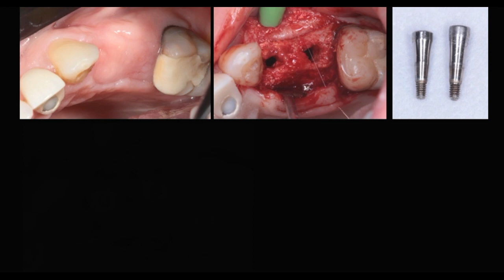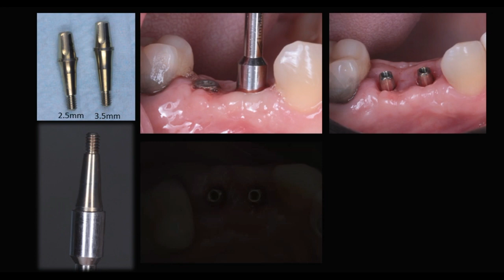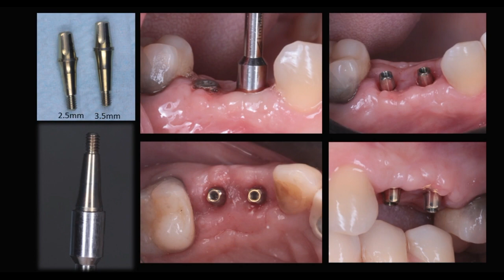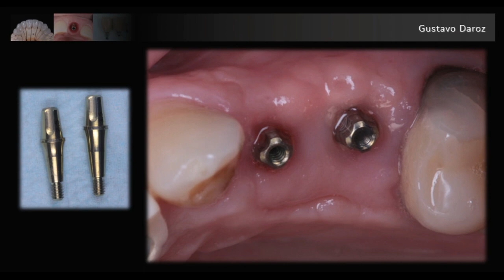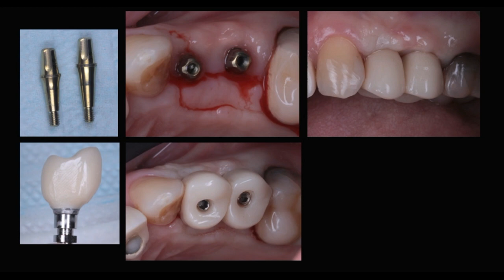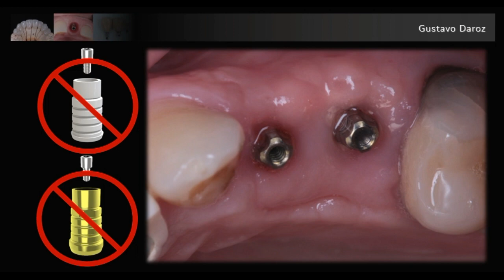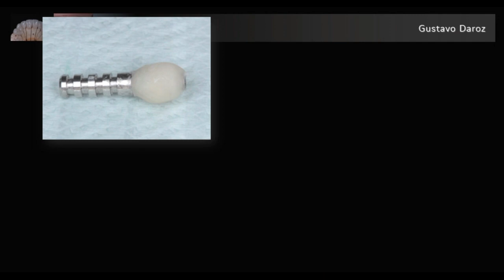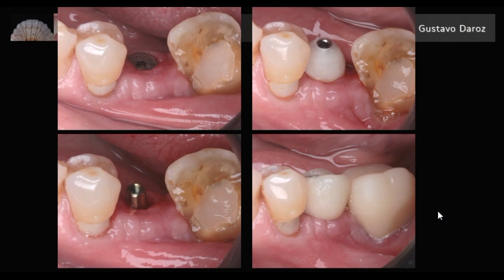ASSIM FICA FÁCIL - O que fazer com o PILAR protético após a instalação?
Este vídeo responde a dúvida de um de nossos alunos: O que fazer com o pilar após sua instalação? A resposta normal seria: Instalação das coroas provisórios. Contudo, em muitos casos, a instalação dos provisórios não pode ser realizada e, portanto, será necessário um outra abordagem clínica. Acompanhe

Ficha técnica:
- Pilar: Pilar Ideale (Implancil DeBortoli)

Se você achou este conteúdo útil, curta, compartilhe e deixe um comentário, isto ajuda a divulgar o canal. E não esqueça de se inscrever e ativar as notificações para receber os novos vídeos.

Canal Sobre-Implantes
Luiz Gustavo Dias Daroz (Coordenador)

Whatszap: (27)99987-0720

Rua Henrique Rato, nº 40 Bairro de Fátima - Serra - ES
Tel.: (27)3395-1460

Prezado aluno e colega, o Canal SOBRE-IMPLANTES é para você... Eu sou Professor Gustavo Daroz, Dentista, formado pelo Curso de Odontologia da Universidade Federal do Espírito Santo - UFES, Mestre e Doutor em Prótese Dentária pela UNICAMP - SP, Residência em Implantes Dentários pela The Ohio State University - USA, mais de 20 anos de experiência no campo da Implantodontia e mais de 15 anos como professor universitário e de cursos de Especialização em Prótese e Implantes Dentários. Este Canal tem o objetivo de ser uma ponte direta com nossos alunos, afinal, depois de todos estes anos, muitos bons profissionais foram formados por nós.  Assim, o Canal é dedicado à continuidade dos estudos e aulas que propomos em nosso cursos presenciais. Em outras palavras, é a continuidade da caminhada que iniciamos juntos em nossos cursos de graduação e pós-graduação. Se você não é ou não foi um de nossos alunos, não fique acanhado, tenho certeza que você vai aproveitar muito os conteúdos disponibilizados no canal. E quem sabe, um dia você possa estar estudando com a gente. Vamos caminhar juntos nesta jornada de conhecimento?

Prof. Dr. Luiz Gustavo Dias Daroz